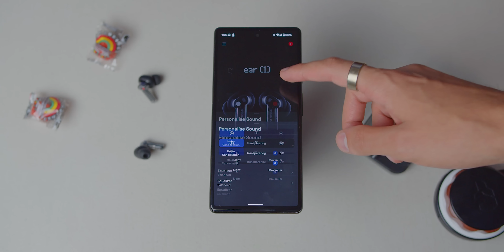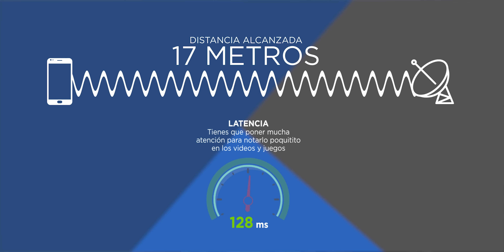Nothing Ear (1)🤨¿Por qué TANTO HYPE?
Amazon MX

Timestamp:
0:00 - Intro
0:54 - ¿Por qué el Hype?
1:48 - Unboxing
2:15 - Diseño
5:40 - Comodidad
6:05 - Batería
7:11 - APP
7:32 - Controles
9:07 - Conectividad
9:42 - Micrófonos
10:24 - ANC
11:09 - Sonido
11:50 - Precio
12:03 - Conclusiones